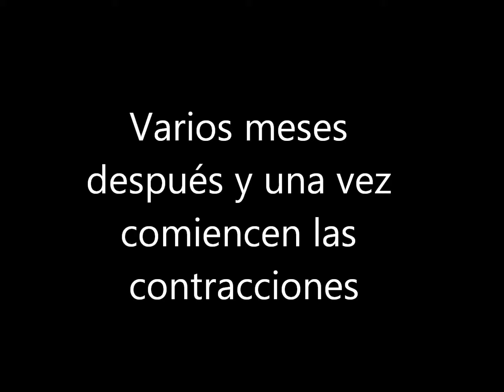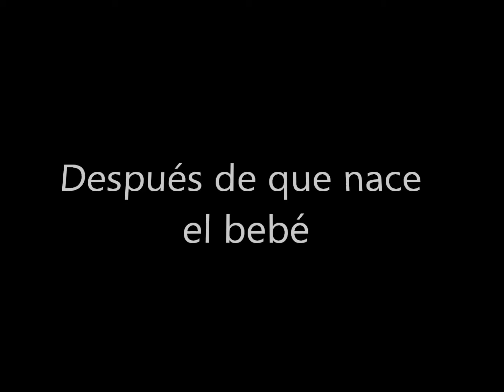Spanish Med Video Stages of having a baby